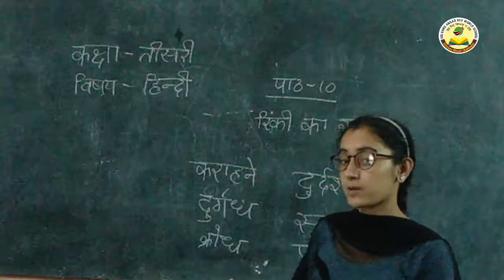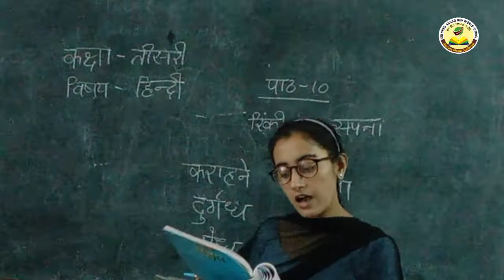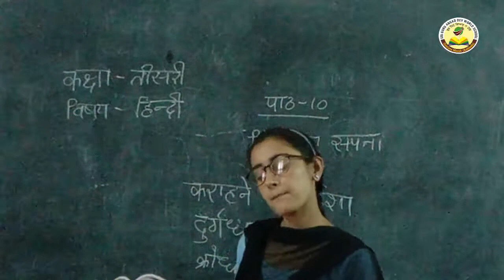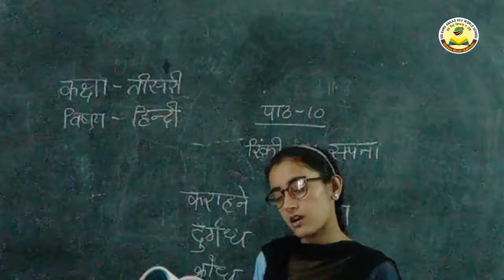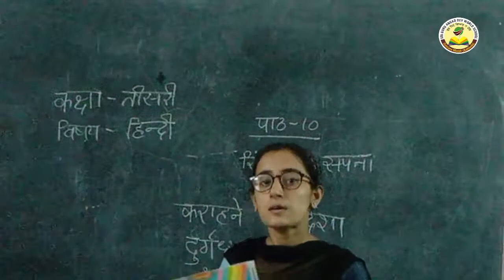Class -3rd, Subject -Hindi; Ch -10(रिंकी का सपना )